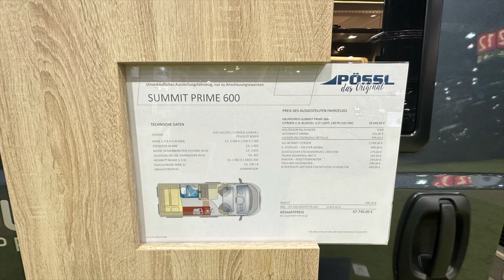Pössl Summit 600 Prime - der "erste" Blick in den Camper - SCHAU MAL REIN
Mit ca. 600 kg ein absolutes Zuladungswunder stellen wir heute den Pössl Summit 600 Prime in unsere "SCHAU MAL REIN" Reihe vor.

Hinweis: Wir schauen zum ersten Mal in ein Fahrzeug rein!
Nicht mehr und nicht weniger, als den ersten Eindruck eines Campers stellt diese Reihe da.